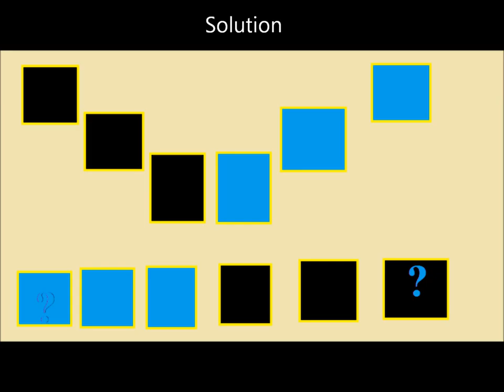Can 100.000 MEN SOLVE The IQ TEST? . The Highest Iq EQ And EI. IQ fun games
IQ fun games